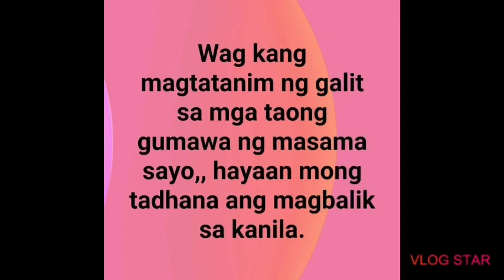Tama..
Pag pray nalang po natin sila.dahil wala naman perpekto dito sa mundo, lahat tayo makasalanan maging ikaw man at ako, Tanging ang Dios lang ang nakakaalam sa mga bagay na pwede mangyare satin sa hinaharap..matuto sana tayong magpatawad, kahit gaano man ito kasakit..

dahil ang pagpapatawad ay siya makapagbigay laya sayo at sa sarili mo,
at bigyan ng halaga mga bagay na sa palagay mo ay nakakabuti para sa iba..at sa iyong sarili.